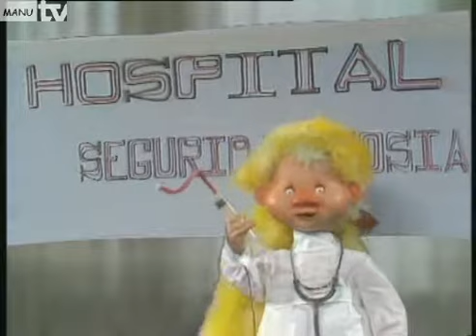LA BOLA DE CRISTAL- Electroduendes- Historia dramática 1/2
LOS ELECTRODUENDES
Una historia dramática. Parte 1

La Bola de Cristal fue un programa infantil de Televisión Española emitido en los años 80.

Programa dirigido por Lolo Rico, la primera emisión de La bola de cristal fue el sábado 6 de octubre de 1984, siendo su último año de emisión 1988. El programa contaba con varias secciones orientadas para diversas franjas de edad. Recibió dos premios «TP de Oro» al mejor programa infantil en los años 1985 y 1987.

Cabe destacar el continuo reconocimiento de diferentes sectores de la sociedad hacia este programa que se salía de la norma marcada por los programas infantiles de su época y otros más actuales, y que apostaba por tratar a los niños como personas adultas. La Bola de Cristal reflejaba el cambio sociopolítico que supuso la transición en España y la explosión cultural y musical conocida como la Movida madrileña.